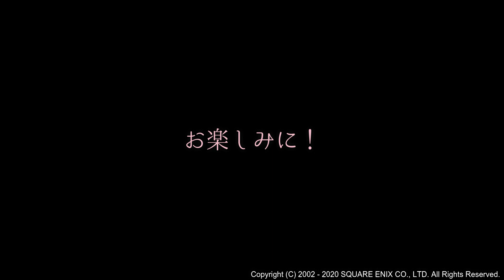【FF11】【リンバステメナスをソロで行く第4回】テメナス中央塔を一気に駆け抜ける！！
リンバステメナスソロ第4回です。
ここまで集めたチップを使って一気に中央塔１～３階を一気に駆け抜けます！